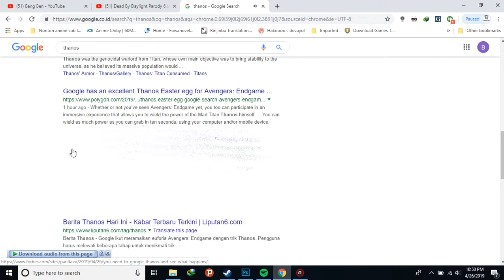BYE GOOGLE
When THANOS 'Snaps' Your GOOGLE Search this will happen